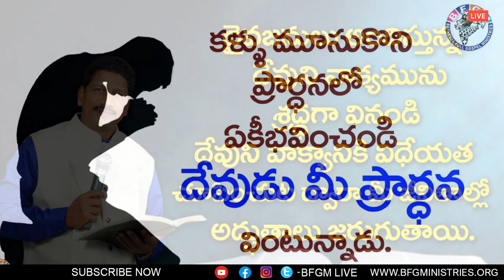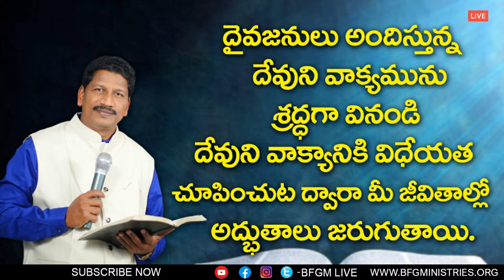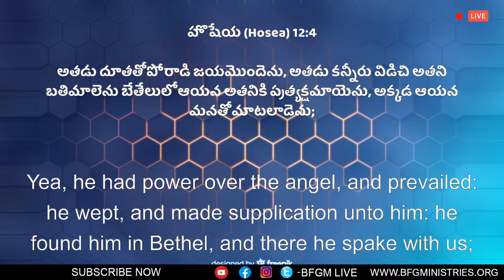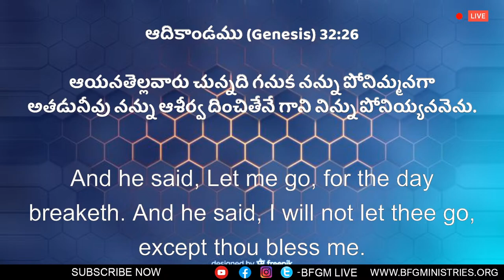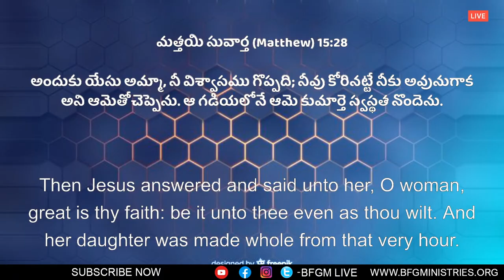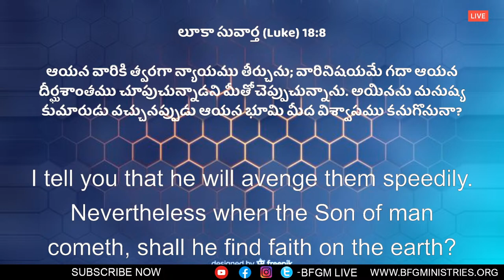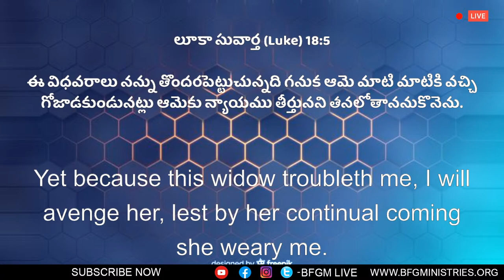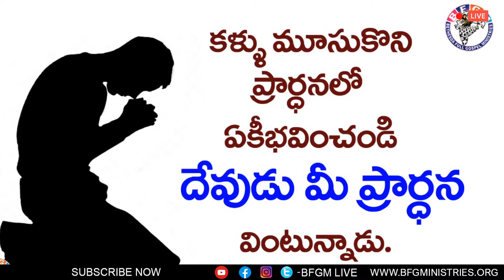మగసిరి గల ప్రార్థన || Live Message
Bartholomew mean,
What is Bartholomew,
Is Bartholomew came to India?,
Bartholomew in the Bible?,
bartholomew meaning,
saint bartholomew, skinned,
bartholomew the apostle,
what is bartholomew, the patron saint of,
calling of bartholomew,
siant bartholomew, church of barthelomew, flaying bartholomew, barthelomew in india,
st bartholomew miracles,
Who is the first apostle in the world?
Who was the first apostle in the Bible?
apostle paul educational background
apostle paul married Saint Philip,
What is St Philip, the Apostle, known for?
What happened to the disciple Philip,
Bible say about Philip,
Why is Philip the Apostle important,
what is philip the apostle known for
philip the apostle biography,
philip the apostle cause of death,
philip in the bible verses,
characteristics of philip, the evangelist,
philip the apostle family,
philip the apostle feast day
philip in the book of acts,
apostle paul biography pdf
paul's life before christianity
what was apostle paul's occupation
how did paul become an apostle
how did paul the apostle die
What does the Apostolic Church believe?
What is an apostle at a church?
Is Catholic and Apostolic the same?
What are the rules of Apostolic Church?
apostle church near tanuku, andhra pradesh
apostle church near bhimavaram, andhra pradesh
apostolic
who founded the apostolic church
apostolic church rules
why i left the apostolic christian church
apostolic church near me
problems with the apostolic church
LOVE GOSPEL,LOVE GOSPEL MESSAGES,Jesus very last words,7th last word of Jesus,Jesus last words,went to heaven,jesus last words before he died,it is finished,jesus last words,jesus' last words,what are the 7 last word of jesus,seven last words,seven last words of jesus on the cross,matthew 3:15,meaning OF WORD,fulfill PROPHECY,matthew 3:15-17,GOOD FRIDAY MESSAGE,GOOD FRIDAY 7 WORDS,SEVEN WORDS ON GOOD FRIDAY,FORGIVE THEM,paradise,two theives on cross, The First Word. “Father, forgive them, for they know not what they do.” ...
jesus last words before he died
seven last words of jesus with pictures

THE BEST VIDEO PARTNER FOR BELIEVERS.
ALL THE SONGS AND TELUGU CHRISTIAN MESSAGES LATEST
BIBLICAL STUDIES AND ANSWERS.
ALL THINGS WILL BE DONE IN GRACE OF LORD CHRIST.
JESUS CHRIST SAVIOR OUR LORD..IS GOD.
DEBATES AND CONTROVERSY COMMENTS AND COUNTERS ARE NOT ALLOWED TO CHRISTIAN SPIRITUALITY.
WE SUPPORT TO PREPARE WELL TO HEAVEN.
KEEP WATCHING AND KEEP GOING WITH THE WORD OF GOD.

how to, how, what is, why,
love gospel, jesus, christian messages, telugu messages, debate, christ, bible training, God, word of god, best messages, latest, new, bible,
love gospel messages,
christian messages telugu,
christian messages for youth,
short christian messages
spiritual messages bible telugu,
loving john telugu messages,